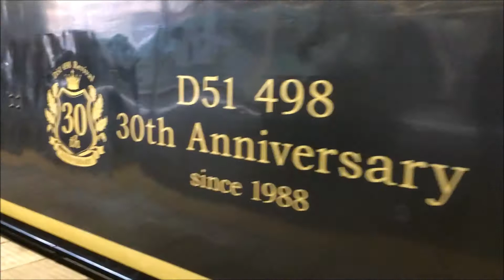【マニアックシリーズ】列車汽笛・警笛集!!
音量にご注意を…警笛鳴るたびに「ビクッ!!」っとなる、うp主をお楽しみください。